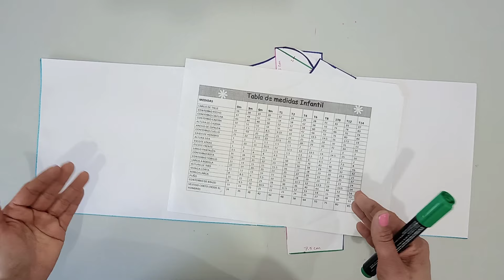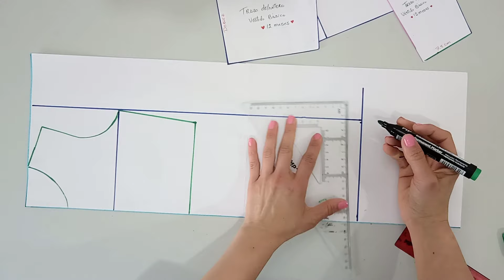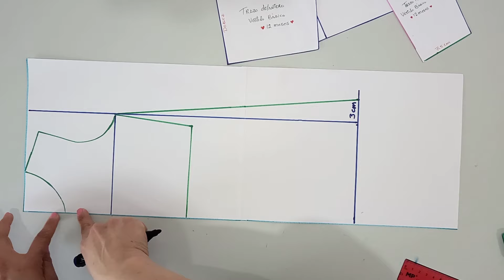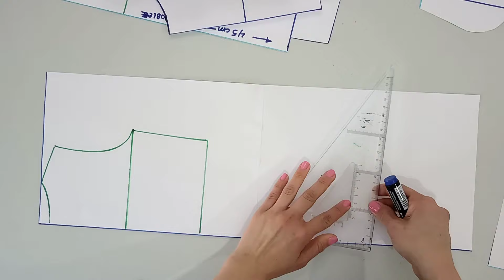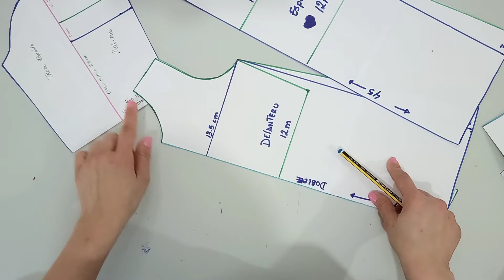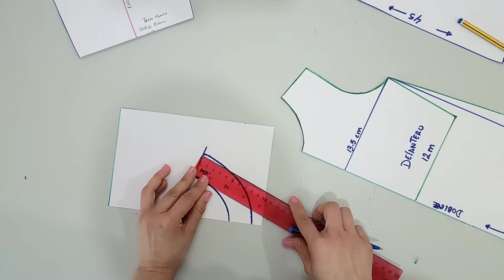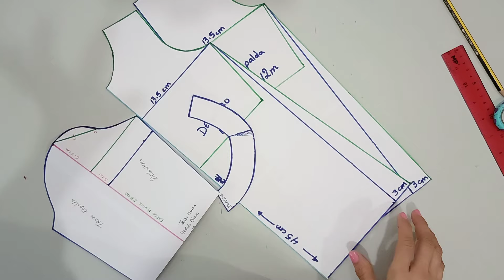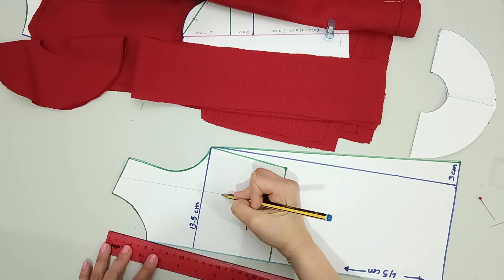Como hacer vestido infantil facil y bonito manga l vuelos/ vestido imperio con volantes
Un Saludo para todos! 💖, Hoy les quiero a como hacer un vestido de niña facil y bonito manga larga paso a paso Tutorial/ vestido en Tendencia con volantes, les voy a enseñar a realizar la transformación, corte y confección de un lindo vestido para niña, tiene manga larga y vueltos en el pecho, utilizaremos el patrón, molde o trazo básico de un vestido para bebe en la talla  12 meses. Si estas iniciando en la "Costura" llegaste al canal indicado 💞. Puedes usar cualquier tipo de tela, como es ¡vestido para bebé! Lo más recomendable es usar tela de algodón. Puedes hacer este lindo diseño Para ti, para vender o para regalar💋

Descarga aquí Tabla de Medidas

Aprende conmigo costura fácil para principiantes y Manualidades creativas!! Estaré subiendo videos de hermosos diseños muy fáciles de hacer, Aprenderás desde cero sin Complicaciones!

Lo mejor es que aprenderás para todas las tallas.

En mi canal puedes escontrar como hacer:

Vestidos de bebe

Vestidos de niña

Patronaje Infantil

Tabla de medidas infantiles

Lazos para el pelo

Diademas

Turbantes para niña y mujer

Scrunchies

Short de niña

Manualidades hechas en casa

Y muchas cosas más relacionadas con el corte, costura y confección.

De esa forma me estás apoyando para subir más contenido

How to make baby girl dress

Sewing Tutorial